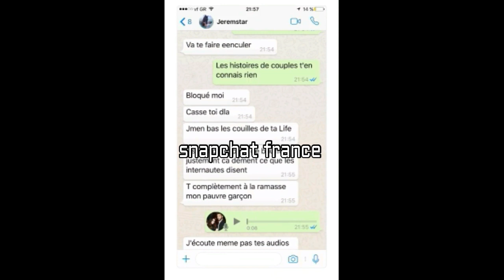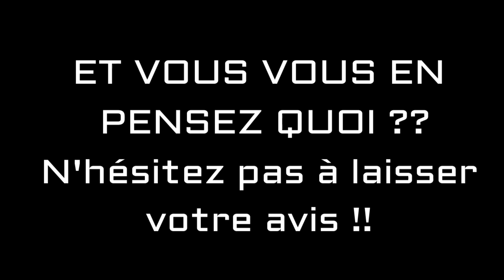Thomas Vergara CLASHE violemment Jeremstar sur Snapchat : "si je te croise je te casse la gueule" !!